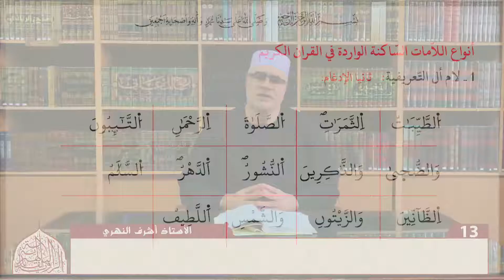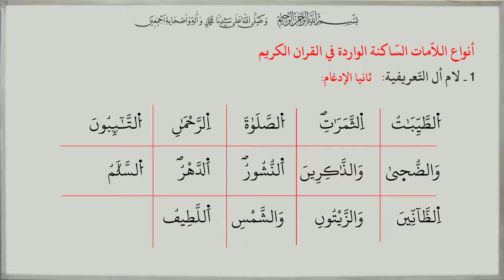شرح أحكام التلاوة - الدرس: 13 - الأستاذ: أشرف النهري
الدرس:13 - شرح أحكام التلاوة : أحكام اللامات السواكن في القرآن الكريم

الدورة العلمية التكوينية الصيفية 1441هـ - 2020 م

الأستاذ: أشرف النهري ❁
أستاذ مادة التجويد والقراءات بالزاوية البلقائدية الهبرية - بوهران